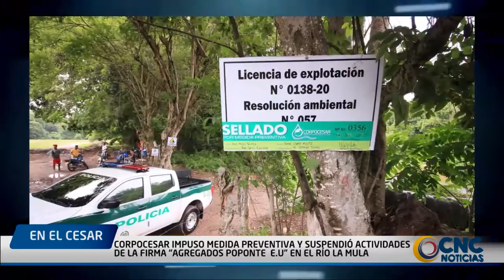CORPOCESAR IMPUSO MEDIDA PREVENTIVA Y SUSPENDIÓ ACTIVIDADES DE LA FIRMA "AGREGADOS POPONTE E U"